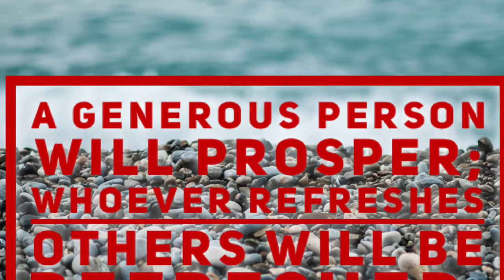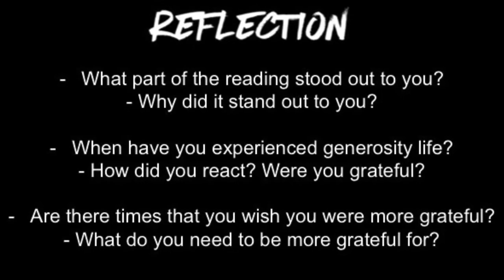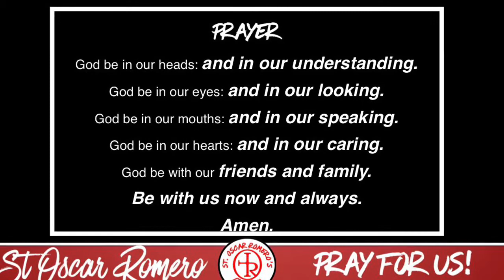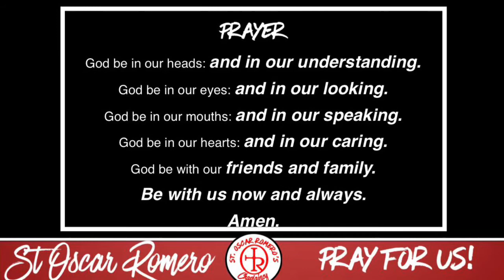Gospel Meditation 21/09/2020